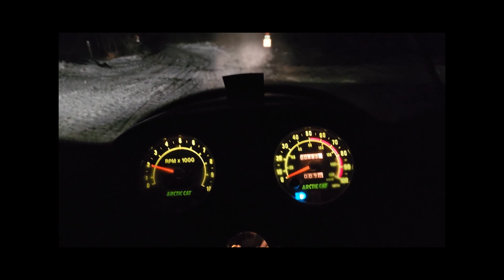New Year's Snowmobile Trip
Snowmobiling, northern Wisconsin
2018 Polaris XCR 600, 2020 Polaris VR1 650 and 1997 Arctic Cat ZR 580